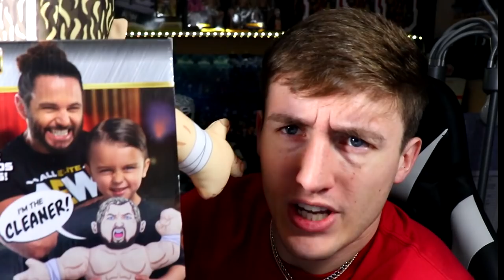AEW Unrivaled Figures Year-In-Review 2021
AEW unrivaled action figure collection AEW unrivaled Darby Allin Unmatched series ringside exclusive action figure WWE Elite 91 rvd rob van dam hulk hogan wwe elite 90 figures wwe elite 91 review action figures new wwe ultimate edition alexa bliss triple h the rock rey mysterio roman reigns action figures elites Ringside fest 2021 wwe figures reveals new wwe ultimate editions wwe elites new wwe figures new wwe action figures elite series 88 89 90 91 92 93 wwe elite legends target wwe figures hurricane triple h bob orton jake the snake bob orton wrekkin slam mdt pic fed wwe figure pic fed match hells gate mdt vindication wwe figures coming soon 202